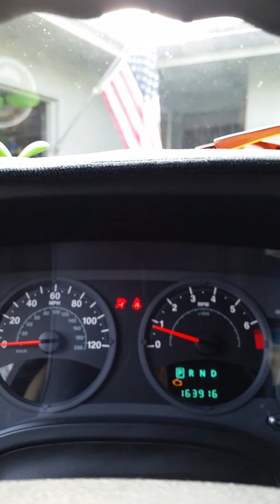December 22, 2018